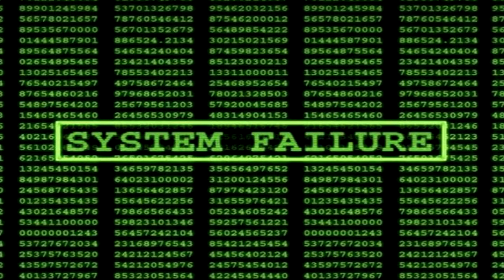El bucle infinito (NUEVO)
Profundizamos con algunos ejemplos acerca de esta extraordinaria teoría!